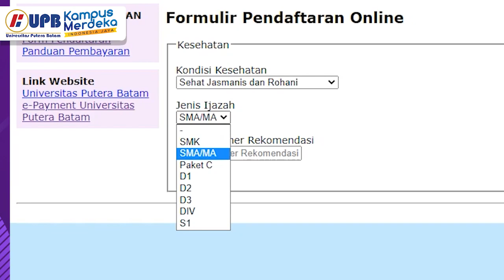Yuk bergabung di Universitas Putera Batam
Kalau bisa daftar Sekarang, NGAPAIN HARUS REPOT NUNGGU SEPTEMBER?!
Hai Sobat Univ.Putera Batam 🙋‍♀️
Saat ini telah dibuka Penerimaan Mahasiswa Baru (PMB) untuk perkuliahan Tahun Akademik 2021/2020. So, gak perlu kalian nunggu lama hingga September
Pendaftarannya juga mudah dan dapat dilakukan dimana saja. juga bisa 🤗
Biaya kuliah bisa dengan skema cicilan 3x yang tentunya bisa membantu memudahkan impian mu untuk melanjutkan kuliah yang sempat tertunda karena krisis pandemi saat ini
So,tunggu apalagi? Segera daftarkan dirimu di Universitas Putera Batam 🙋‍♀️

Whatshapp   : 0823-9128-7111